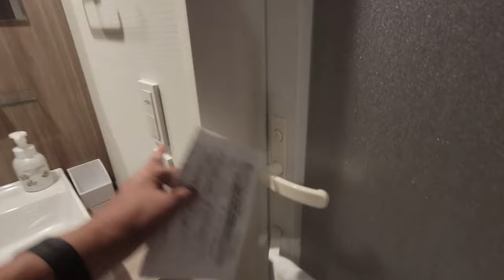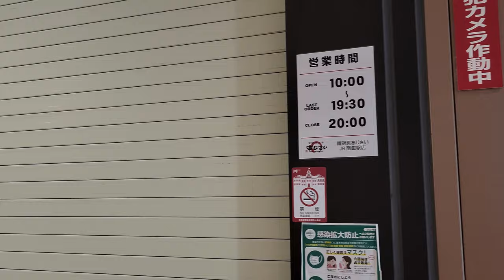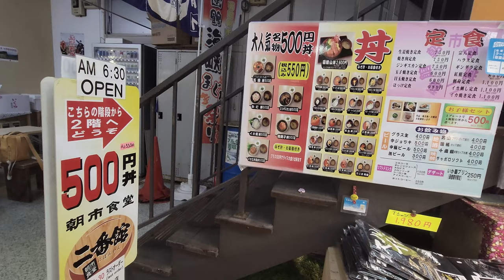ラ・ジェント・ステイ函館駅前に宿泊 朝市の様子 2022.7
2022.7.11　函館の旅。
夕方に函館空港に着き、バスで函館駅前に向かいます。
宿泊は函館駅前のラ・ジェント・ステイ。
設備は新しく、温泉大浴場もあります。朝食ビュッフェも函館のホテルらしく、盛り放題海鮮丼もありました。
とにかく駅前というのは移動に便利ですね。
翌朝はのんびりと朝市を覗いてみました。